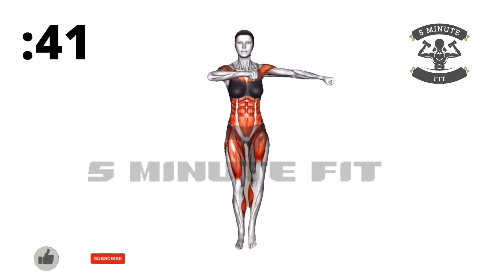Shred Belly Fat & Define Your Abs Home Workout Guide For Belly Fat Loss